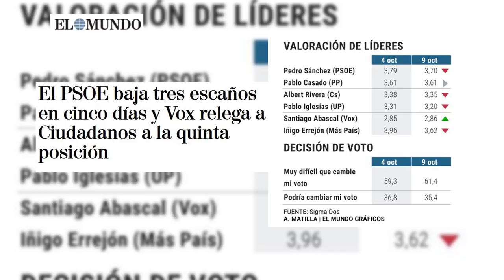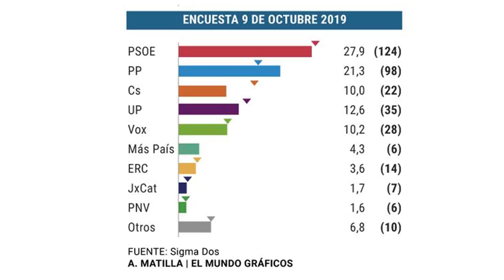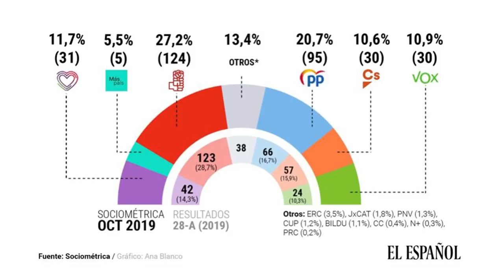Jesús Á.Rojo: Vox se dispara en la encuestas y sorpasa a Ciudadanos,mientras el PSOE cae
Vox encuestas10N PP Cs PSOE elmundoalrojo jesusangelrojo Distrito Televisión es un canal de televisión que incluye información política, económica, deportiva y social, películas, series y documentales. Lo puedes ver en la TDT de Madrid en las frecuencias 45 (666 MHz) y 57 (760 MHz) , y en nuestro canal de Youtube